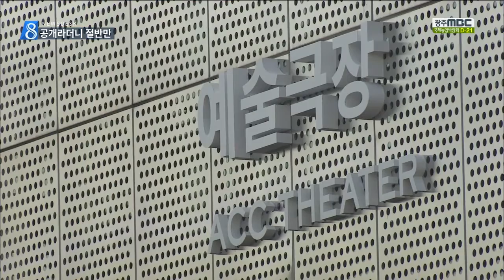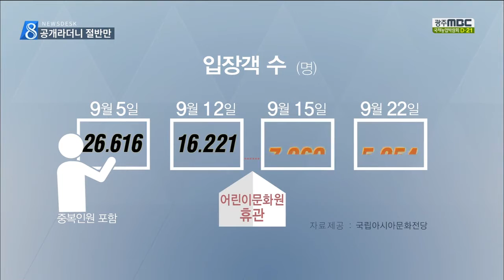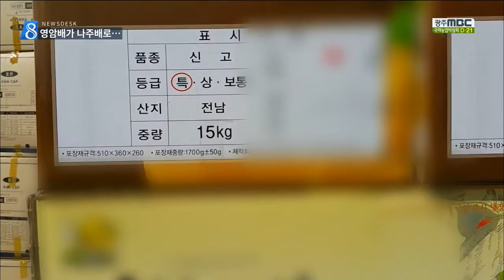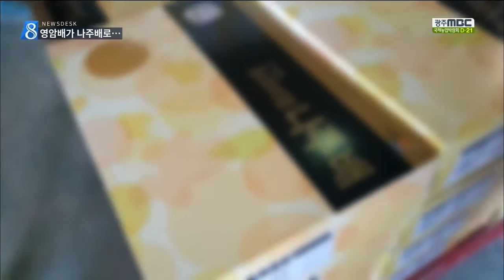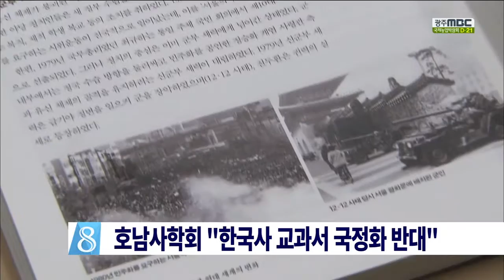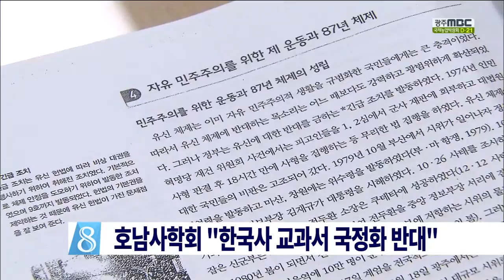[뉴스데스크]뉴스데스크 다시보기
아시아 문화전당이 부분 개관됐지만
개방이라고 하기에는 어려울 정도로
콘텐츠 부족등이
눈에 띄게 드러나고 있습니다.

전남대 의과대학이
이번주부터 화순으로 이전을 시작했습니다.

백신특구와 연계한
시너지 효과가 예상됩니다.

1인 가구 증가로
명절 선물 포장도 갈수록 작아지면서
발 빠른 농민들이 빠르게 대처하며
경기 불황을 이겨내고 있습니다.

횡령과 배임 혐의 등으로 구속기소된
중흥건설 정원주 사장에 대해
징역 2년 6월에 집행유예 4년이 선고됐습니다.